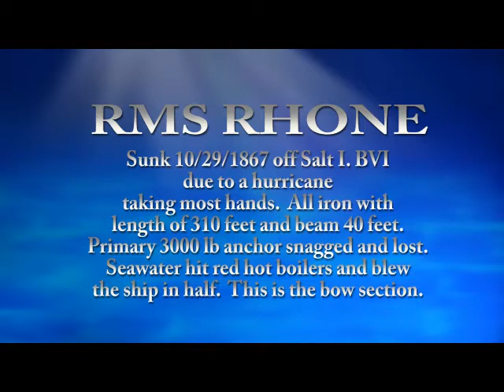BVI SCUBA on RMS Rhone with Moonlight Sonata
The dive is on the wreak of the bow section of the RMS Rhone off Salt I.

On the clip I play MoonLight Sonata by Beethoven